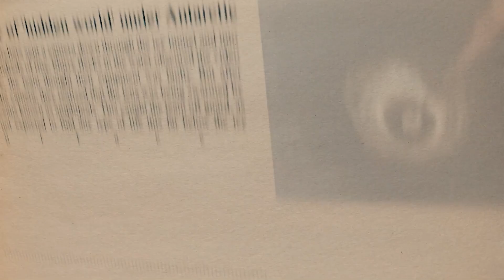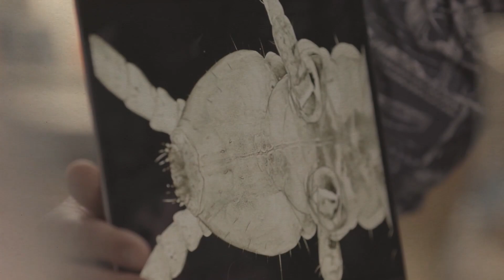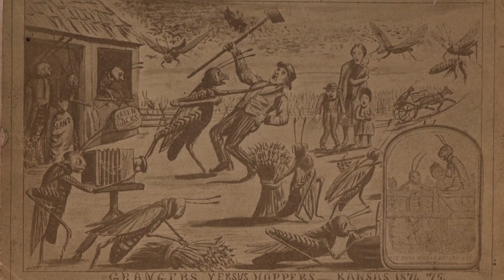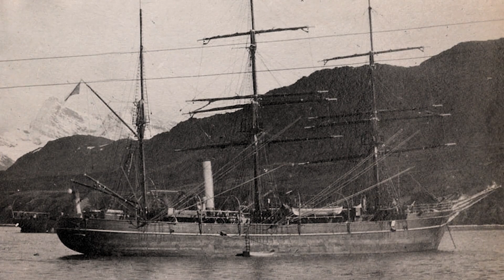This New Discovery Under Antarctica's Ice Scares Scientists!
Life is reviving and defying all of our preconceived notions about how life may endure in the deepest, darkest regions of our planet. After drilling through the roughly 10,000-foot-thick filch neuron ice sheet to examine the seafloor below, scientists absolutely by accident uncovered a thriving population residing on a sea rock.